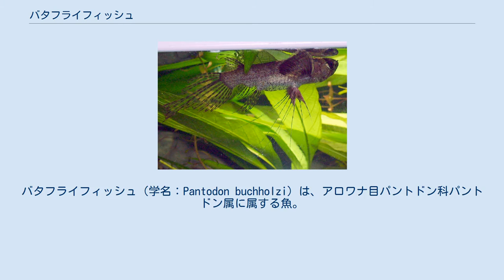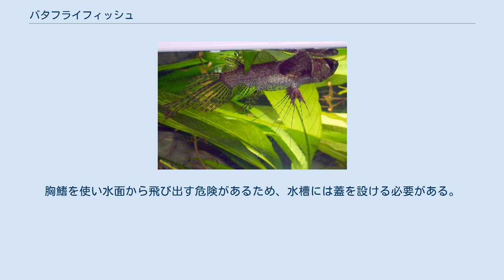バタフライフィッシュ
バタフライフィッシュ（学名：Pantodon buchholzi）は、アロワナ目パントドン科パントドン属に属する魚。
本種のみでパントドン科パントドン属を形成する。
別名パントドン。
 アフリカ大陸西部のわずかに酸性の水域、水温23-30℃、水流が弱く、水面を落葉が覆っている場所で見られる。
チャド湖・コンゴ盆地・ニジェール・カメルーン、オゴウェ川・ザンベジ川上流でよく見られる。
ニジェール・デルタ・オグン川下流・クロス川下流にも生息する。
 全長15cm。
胸鰭・腹鰭・尾鰭が発達しており、特に胸鰭が上から見るとチョウの翅の様に見えるためこう名付けられた。
 オスは尻鰭前半部の鰭条が長く伸長する。
 流れの緩やかな河川や湖、池沼等の表層に生息する。
 食性は動物食で、昆虫類、節足動物、甲殻類、魚類等を食べる。
 鰾は大きく、発達した血管網があるため空気呼吸ができる。
 上向きの眼と口は、水面で小型の獲物を捕食することに適応したものである。
また、外敵を避けるために、水中で十分に加速した後で水面から飛び出し滑空することができる。
さらに、胸鰭を動かす筋肉が発達しているため、羽ばたくこともできる 繁殖形態は卵生で、浮遊する大きな卵塊を産む。
体内受精を行うと考えられている。
主に野生個体が流通する。
雌雄が見分けやすく飼育下での繁殖例がないわけではないが、繁殖法は未だ確立していない。
胸鰭を使い水面から飛び出す危険があるため、水槽には蓋を設ける必要がある。